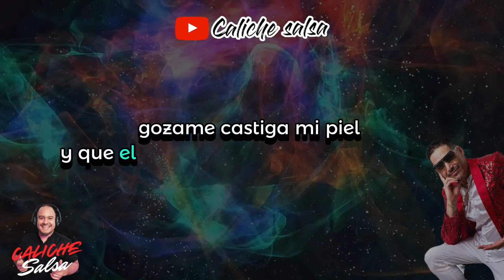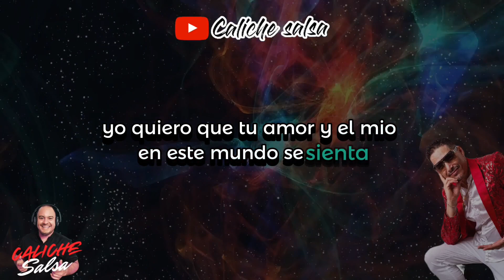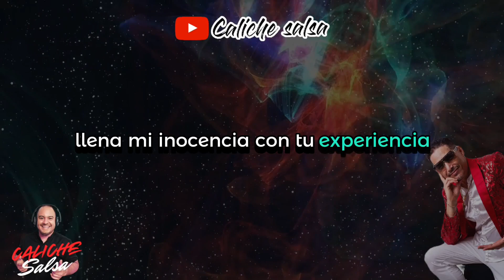Amame con tu experiencia 🔊 La Dan Den / Caliche Salsa / Salsa con letra 🎵